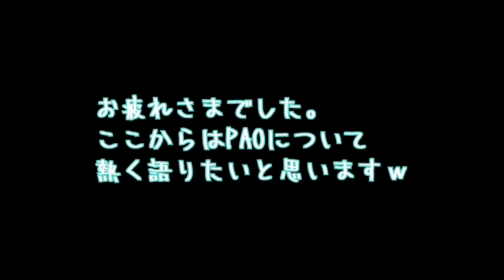【PAO歴2年】一緒に顔トレ二分間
フェイシャルフィットネスパオを使いトレーニングをするための動画です。後半PAOの効果や、二年間続けた結果について話しました。
是非一緒にやってキレイな顔を作りましょう！

【自己紹介🙋‍♀️】
ぽぽです。
NSCA認定トレーナー / 看護師
筋トレ大好きな1才と3才の2児ママです。

お仕事のご連絡はこちらにお願いします